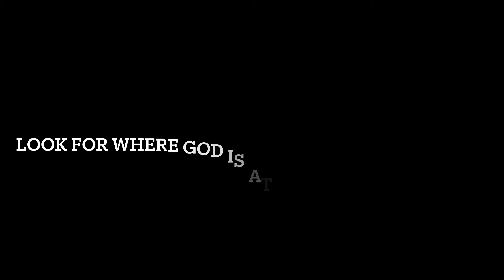"Doors" - Pastor Chad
Wednesday Devotional